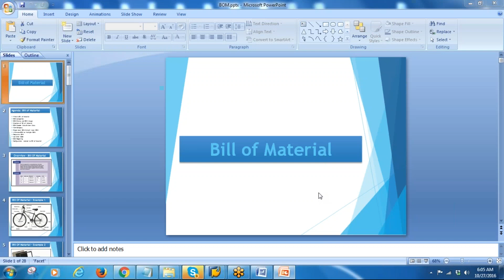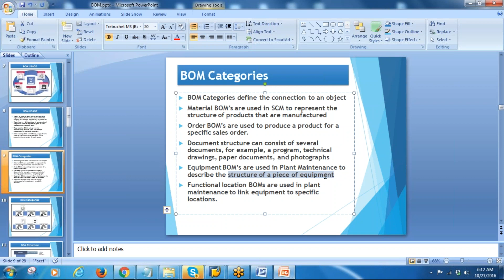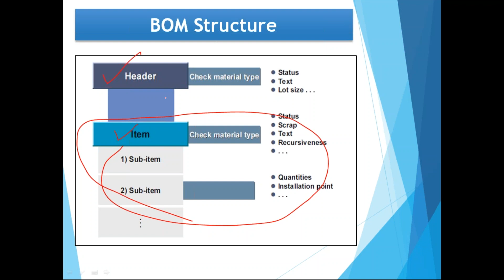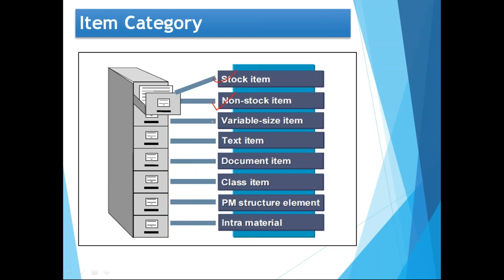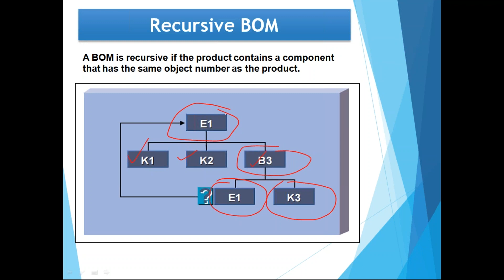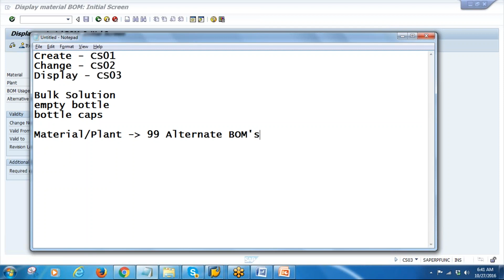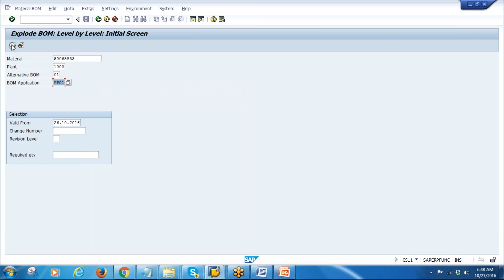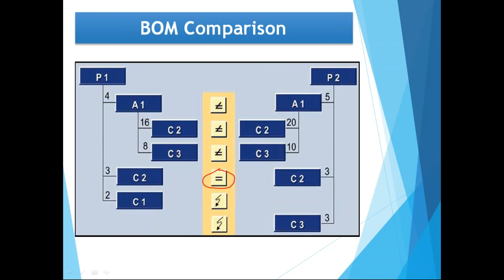SAP PP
We Are Providing SAP PP DEMO VIDEO